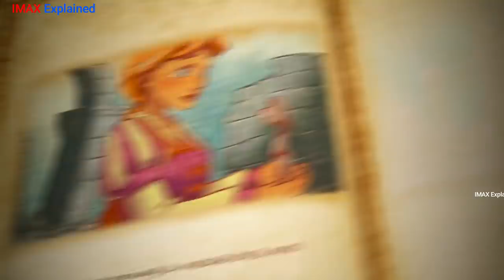The Little Witch (2022) Movie Explained in Hindi/Urdu | Summarized in हिन्दी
in Hindi
Movie Explained
2014 Movie Explain In Hindi | L.DK 2014 Ending Explained in hindi

movies explained
movie explained
hollywood movie in hindi explained
endingexplainhindi
PAW Patrol: The Movie movie Trailer
PAW Patrol: The Movie movie explained in hindi
PAW Patrol: The Movie  2021
Animated Movie
PAW Patrol: The Movie
little witch movie explained in hindi

Unicorn movie
Bigfoot / Yeti
Cartoon movies in hindi
90's cartoon

IMAX Explained